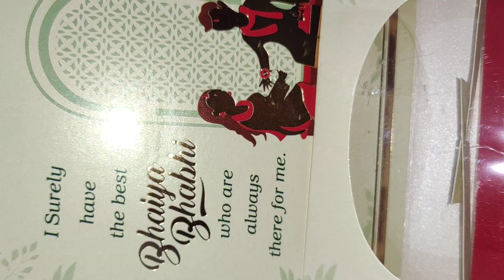Happy Raksha Bandhan